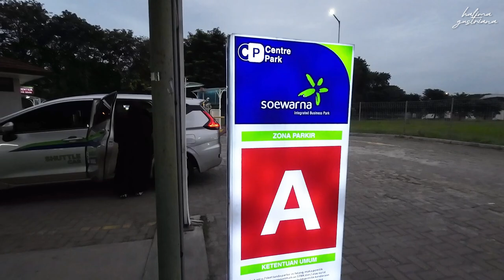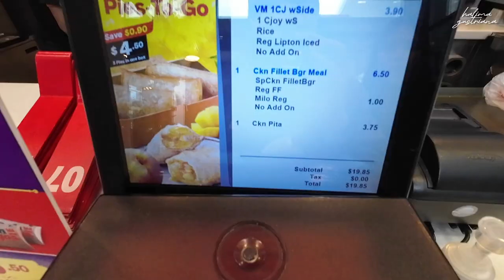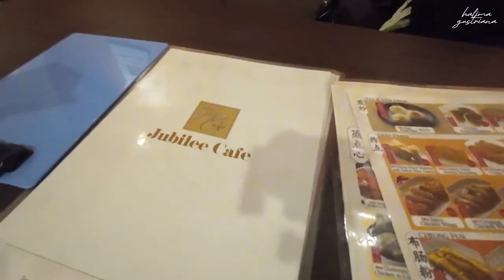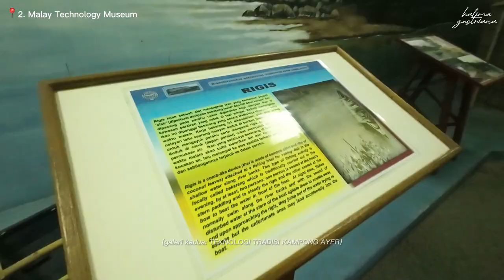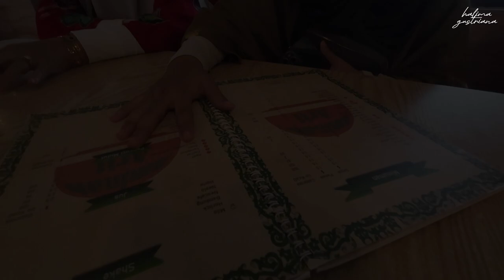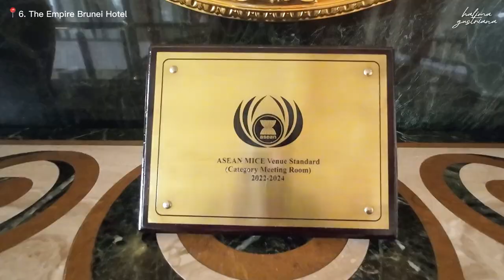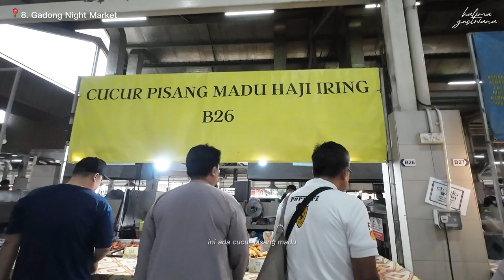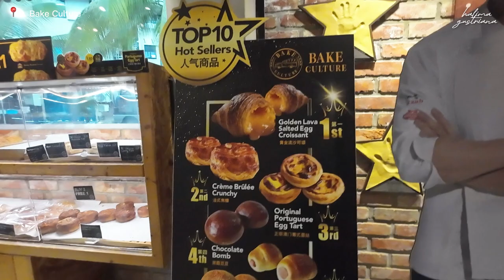🇧🇳 Pertama Kali Ke Brunei Darussalam. The 24th Country I Visited | Indonesia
[SUB Indonesia]
Sabtu, 6 Mei 2023 - Senin, 8 Mei 2023
THANKYOU SO MUCH FOR WATCHING! ❤️
Traveling Daily Vlog, Explore Brunei Darussalam

00:00 - 00:31 Intro
00:38 - 01:13 DAY 1 | Otw dari Cilegon ke Bandara Soekarno Hatta
01:13 - 04:26 DAY 1 | Terminal 2F
04:26 - 04:47 DAY 1 | Transit di Kuala Lumpur
04:47 - 05:36 DAY 1 | Sampai di Bandara Brunei Darussalam
05:36 - 07:03 DAY 1 | Beli Makan di Jolibee
07:03 - 09:03 DAY 1 | Otw ke Jubilee Hotel
09:03 - 12:03 DAY 1 | Check-in & Room Tour
12:03 - 13:11 DAY 1 | Makan Siang
13:11 - 14:23 DAY 1 | Jalan-Jalan Malam
14:23 - 15:38 DAY 1 | Makan Malam di Jubilee Cafe
15:38 - 17:08 DAY 2 | Sarapan
17:08 - 18:20 DAY 2 | Kianggeh Market Tour
18:20 - 21:00 DAY 2 | Malay Technology Museum
21:00 - 23:57 DAY 2 | Kampung Ayer
23:57 - 25:30 DAY 2 | Omar Ali Saefuddien Mosque
25:30 - 27:21 DAY 2 | Royal Regalia Museum
27:21 - 29:08 DAY 2 | Makan Siang di Restaurant Aminah Arif
29:08 - 33:55 DAY 2 | The Empire Brunei Hotel
33:55 - 35:07 DAY 2 | Jame' Asr Hassanil Bolkiah Mosque
35:07 - 38:11 DAY 2 | Gadong Night Market
38:11 - 39:04 DAY 2 | Bake Culture
39:04 - 39:21 DAY 2 | Photostop di Istana Nurul Iman
39:21 - 39:31 DAY 2 | Makan Malam di Hotel
39:31 - 39:50 DAY 3 | Checkout & Otw ke Bandara
39:50 - 43:02 DAY 3 | Cerita Drama Saat Check in Pesawat 🥲